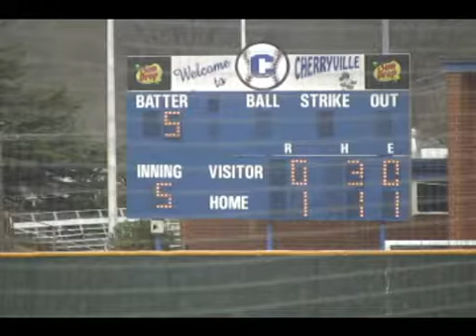Burns@Cherryville - 5th Inning - 3/12/12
Cherryville ahead of Burns Bulldogs 1-0 after 5 innings of play!